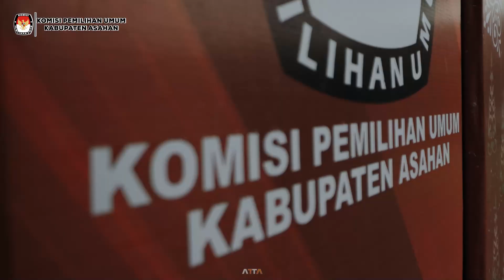PELUNCURAN TAHAPAN PEMILIHAN BUPATI DAN WAKIL BUPATI ASAHAN TAHUN 2024 - KPU ASAHAN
Peluncuran tahapan pemilihan ini dilaksanakan pada hari minggu tanggal 26 juni 2024 dilapangan hutan kota taufan gama simatupang kota kisaran dengan digabungkan dengan berbagai rangkaiaan kegiatan seperti senam sehat menyambut pilkada asahan tahun 2024.